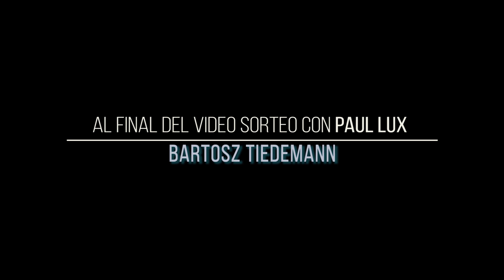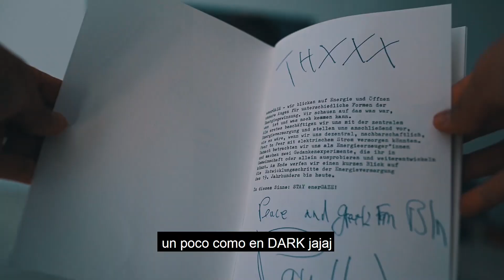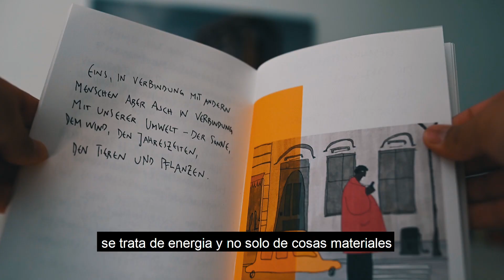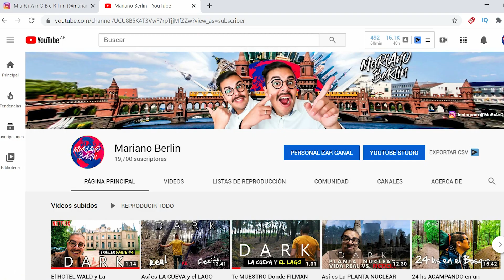Serie DARK de NETFLIX | BARTOSZ TIEDEMANN reacciona a su PERSONAJE en ESPAÑOL! + Entrevista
Hasta Muy Prontoooooo!

📷 ¡CAMARA!

👉✅¡Tripode GRANDE!

👉✅ ¡Tripode de MANO!

👉 🎤 MICROFONOS

👉💡 ¡LUCES! ✅